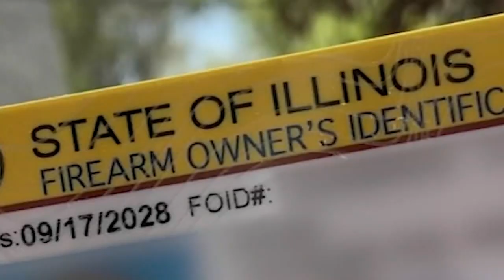State police seize guns from 1K residents with revoked FOID cards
Illinois State Police said they have conducted 201 statewide details to remove guns from people who have had their FOID cards revoked.